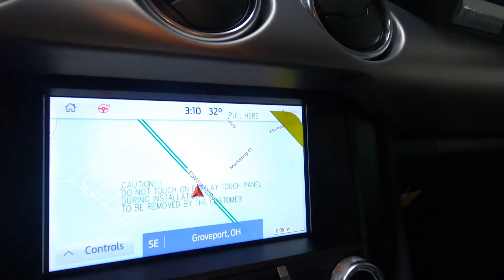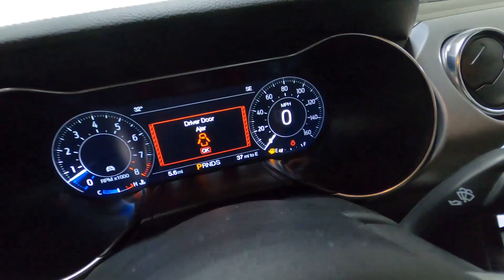New 2023 FORD MUSTANG GT Premium Car For Sale In Columbus, OH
Please visit Ricart Ford to view this New SHADOW BLACK 2023 FORD MUSTANG GT Premium for sale near Columbus, Ohio.

Stock #: FCP1005

Description:
2023 FORD MUSTANG GT Premium
New 2023 Ford Mustang Car is For Sale in Columbus, Ohio. This model has a 5.0L V8 Ti-VCT engine, Automatic transmission, and is finished in Black paint. Whatever questions you might have about this vehicle, you can be certain that our sales advisors can assist you every step of the way. On top of that, our financing experts are prepared to help you find the lease or finance option that is right for you. Find us at 4255 S Hamilton Road in Groveport, OH 43125, servicing customers throughout Central Ohio.